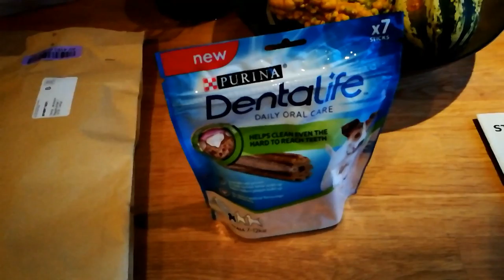Ludde McDanger provar Purina DentaLife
Cavalier King Charles Spanieln Ludde McDanger provar Purina DentaLife i samarbete med Smartson.